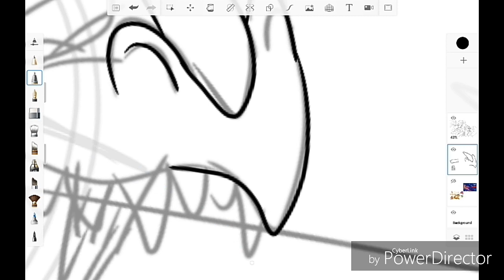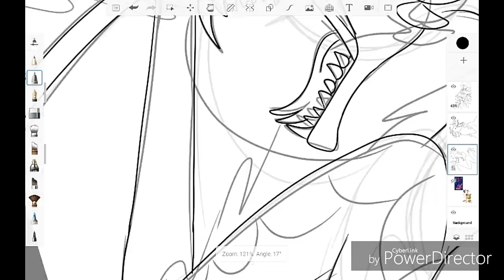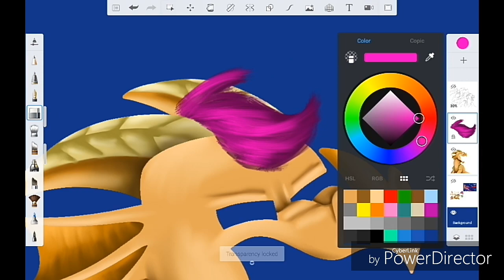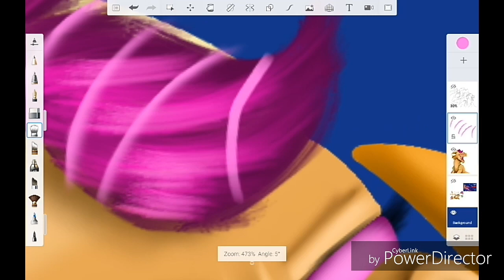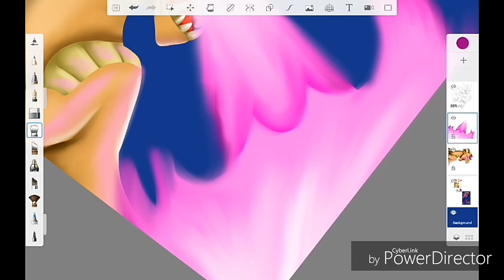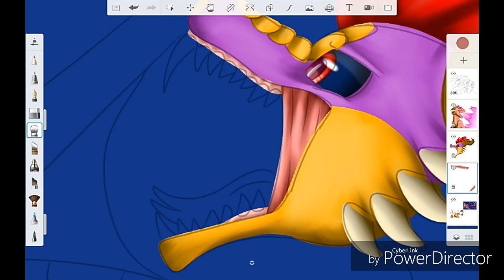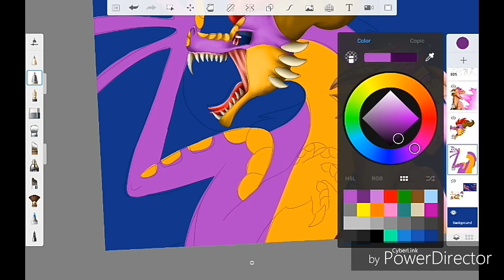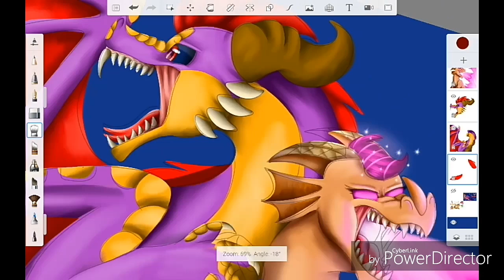Fire (Dragon Speedpaint)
Thx for watching! I haven't drawn my dragon characters in awhile so, I decided to do a fight scene with them! Hope you all like this speedpaint! Also, this video was ment to be posted yesterday but, I couldn't draw the final bit so, I did it when ever I could)

(Sorry about the intro XD I just had to put that in)